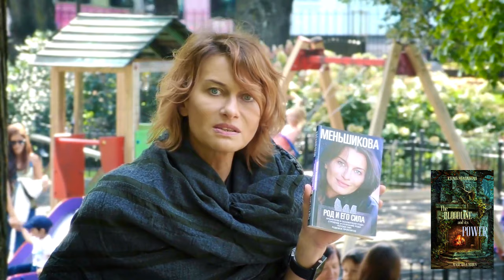Book Trailer. The Bloodline And Its Power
Book Trailer. The Bloodline And Its Power. Every bloodline is unique. No two are alike. The book I am presenting to you is called 'The Bloodline and Its Power'. This book is essential reading for anyone who has decided to do serious research into their bloodline, who doesn't want to approach the subject superficially, but wants to reach the depths of understanding of the process itself.
In our School we research our Bloodline very thoroughly and very deeply.
Our mentors and I will provide you with the mechanisms and methods to comprehend all the wealth of information that your bloodline has accumulated.
After all, your bloodline did not appear yesterday. It did not come from your parents or grandparents. It originated much earlier. Its roots go deeper than you can imagine.